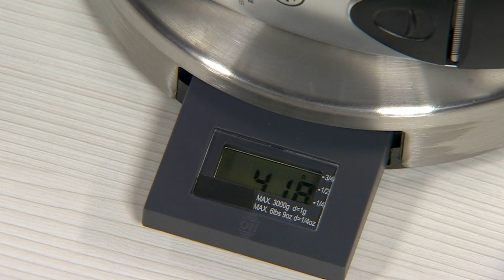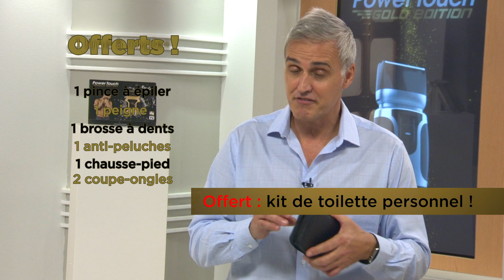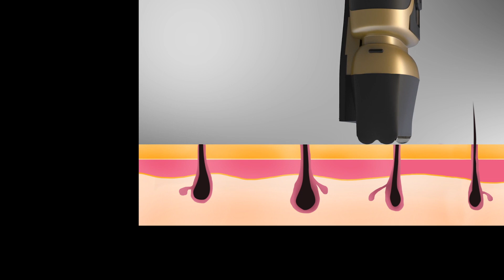POWER TOUCH GOLD EDITION - Vu à LA TV Boutique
Révolutionnaire, un rasoir qui respecte votre peau
Technologie wet and dry
Un rasoir électrique sans fil pas comme les autres